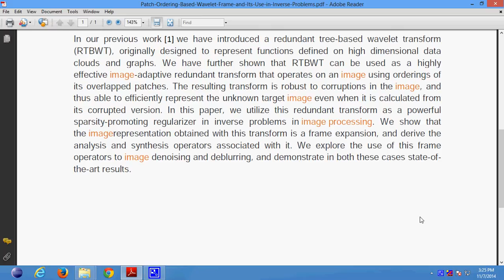Patch Ordering Based Wavelet Frame and Its Use in Inverse Problems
Support:
Projects Code
Documentation
PPT
Projects Video File
Projects Explanation
Teamviewer Support